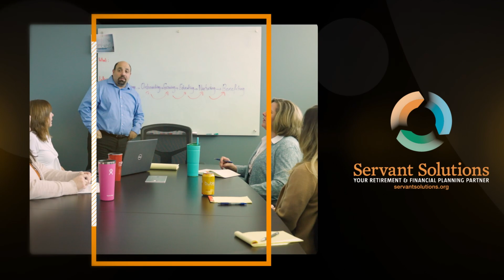SS GA report 2023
At Servant Solutions our mission is “Serving Those Who Serve." Since 1949 we have been helping pastors, churches, universities, and other ministry organizations successfully navigate the complexities of a ministry retirement plan. This piece was our report given by President Jim O'Bold for the 2023 General Assembly of the Church of God (Anderson)